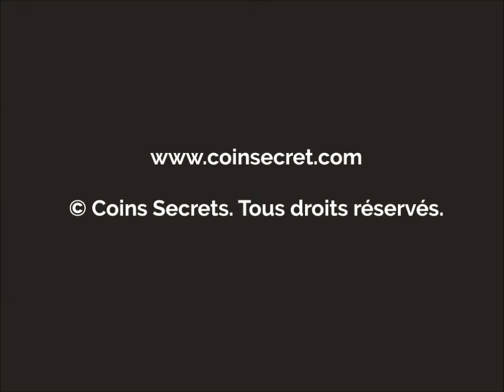Curnier, en Drôme Provençale, location d'une maison de village avec piscine. Pour 6 personnes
La maison est située au cœur de Curnier, village typique de la Drôme Provençale. Vous pourrez ainsi profiter de la vie d'un petit village de 200 habitants situé à proximité de Nyons.

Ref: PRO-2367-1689